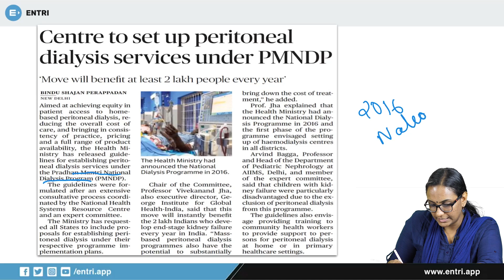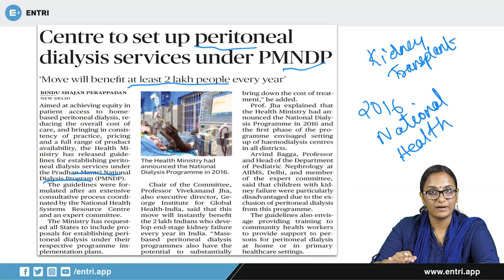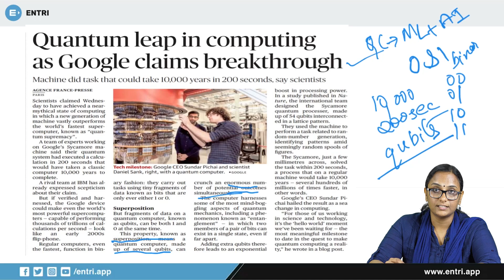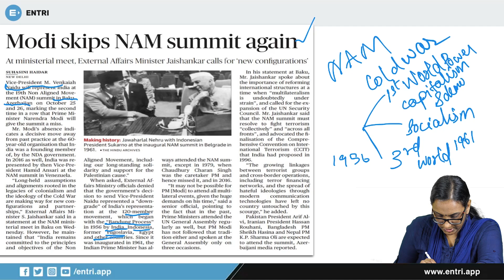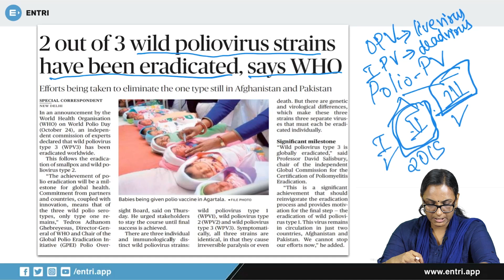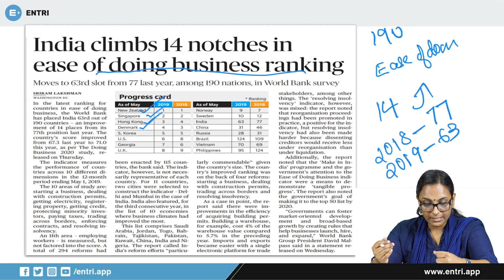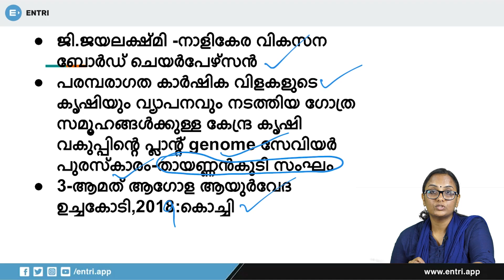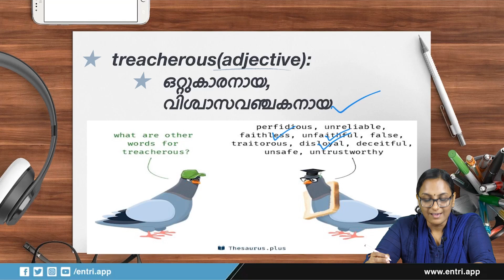കറന്റ് അഫയേഴ്സ് ചോദ്യങ്ങൾ | Daily Current Affairs Malayalam | Kerala PSC, SSC, RRB | Episode 14